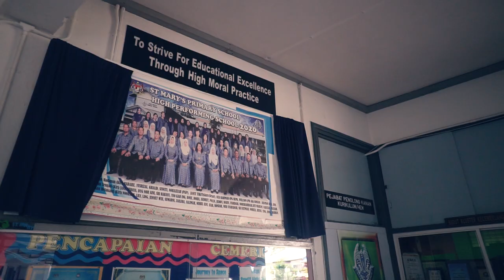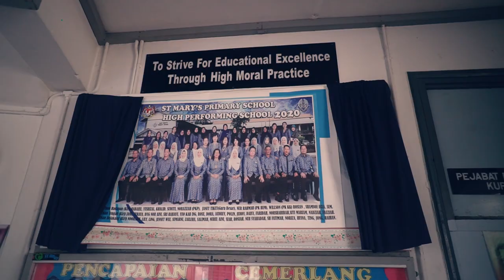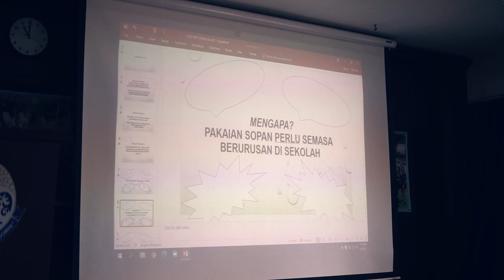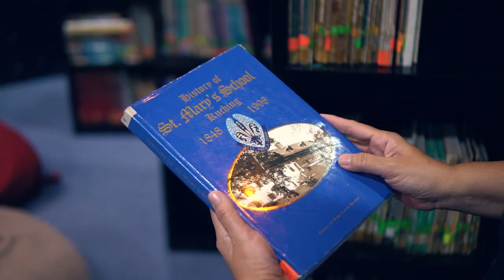Happy 173rd birthday St Mary's School, Kuching Sarawak.